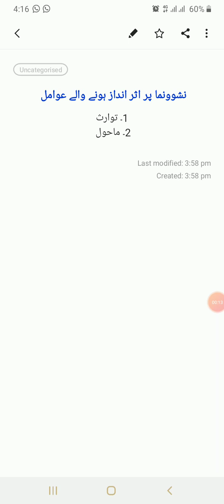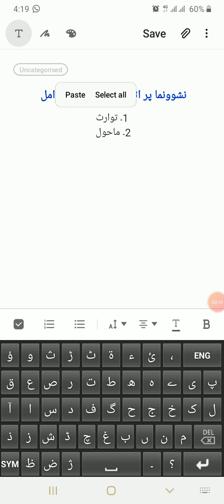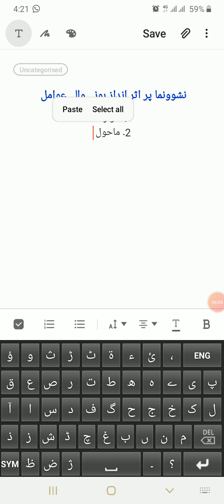Education 4th Year Lec 7 - M. Ismail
Neeshonoman par asar andaz honay waly awamil